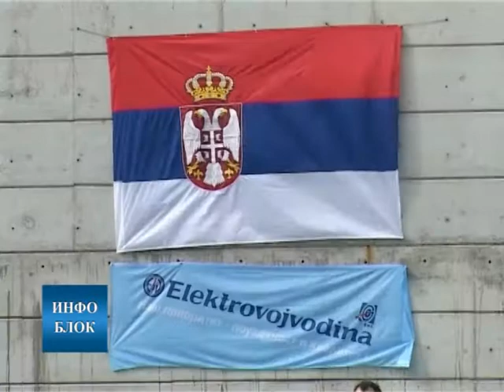Струја од 1. октобра скупља за два одсто